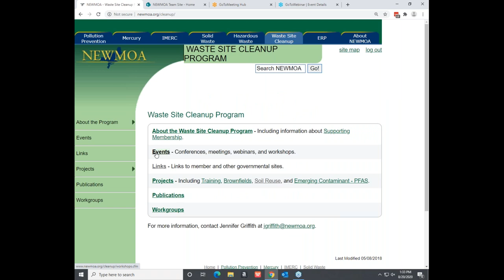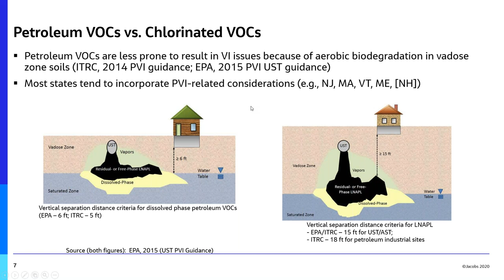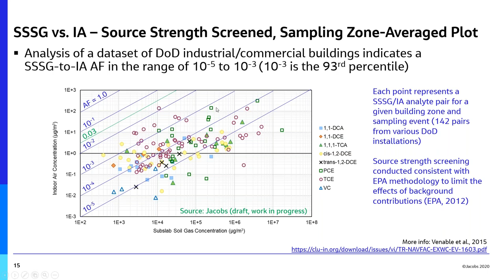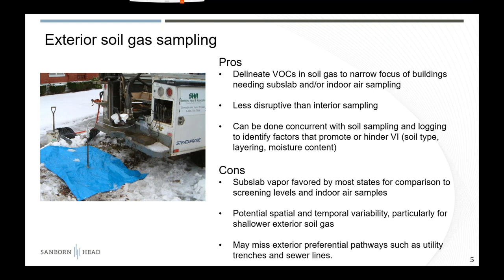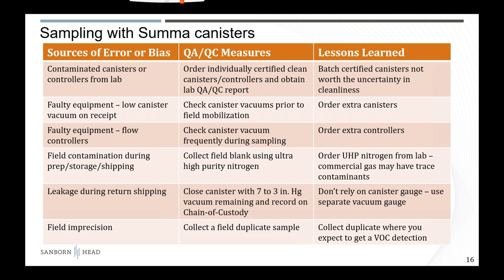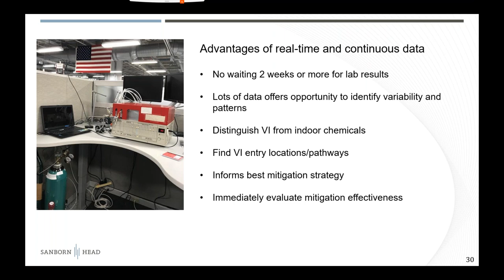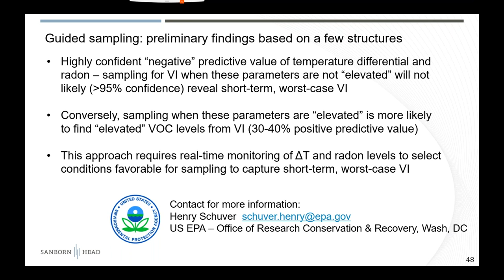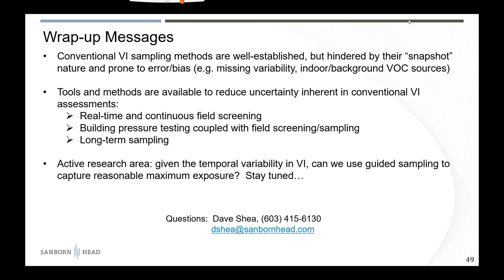Vapor Intrusion Assessment: Guidelines, Data Collection Methods, & Advancements